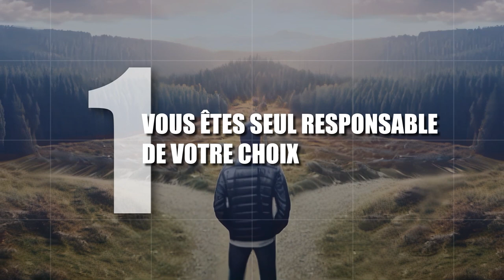Comment SURMONTER un DÉFI quand on est pas SOUTENU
Vous en avez marre de vous sentir seul face à vos objectifs, sans soutien ?

Vous avez parfois envie d'abandonner tous vos projets ?

Si oui, vous êtes au bon endroit.

Dans cette vidéo, vous découvrirez le mindset et les stratégies nécessaires pour surmonter vos challenges et ainsi atteindre vos objectifs !

Chapitres 📚

00:00 Introduction

00:38 Vous êtes seul responsable de votre choix

1:53 Apporter de la valeur

2:56 Choisir un défi aligné à ses priorités hautes

3:30 Se visualiser en ayant accompli l’objectif

4:07 Pour aller plus loin